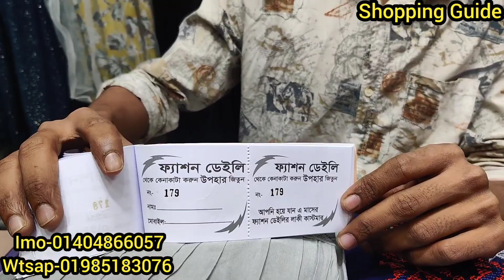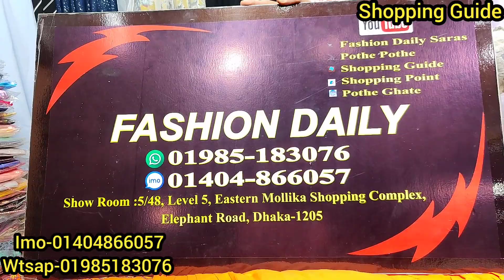বছরের শেষে কাড়াকাড়ি অফারে ওয়ানপিস/টপস/কুর্তি || OnePiece/Tops/Kurti Collection || কমদামে ওয়ানপিস টপস